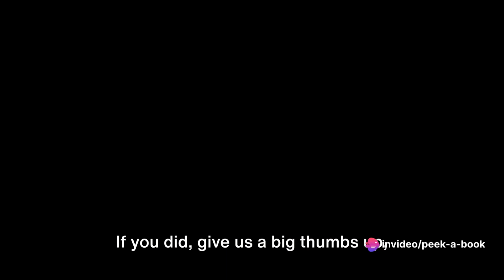Misadventures of Mabel the Magical Mop!!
"Join us on Peek-A-Book Planet for a magical adventure with 'The Misadventures of Mabel the Magical Mop'! In this enchanting tale, Mabel, a talking mop, teams up with a messy child named Max to turn cleaning into a thrilling journey. Discover the importance of organization, teamwork, and appreciation for a clean environment. Watch now and embark on a magical experience that combines fun with valuable life lessons!"